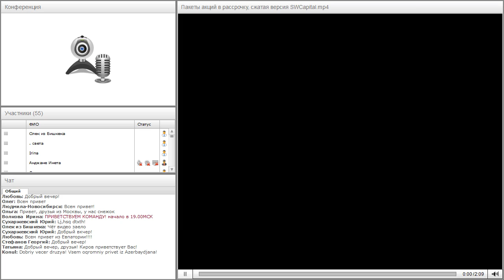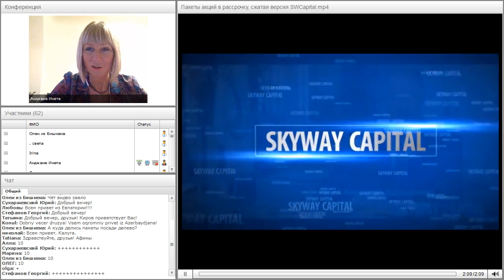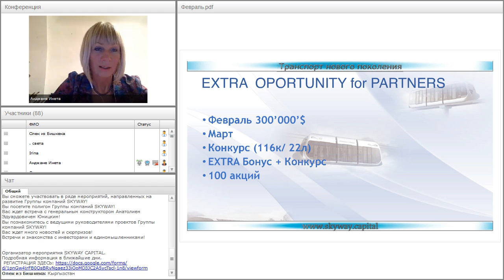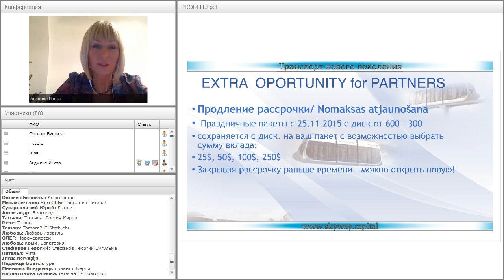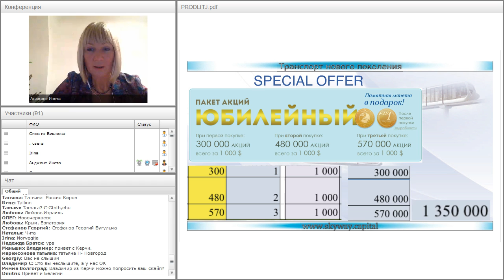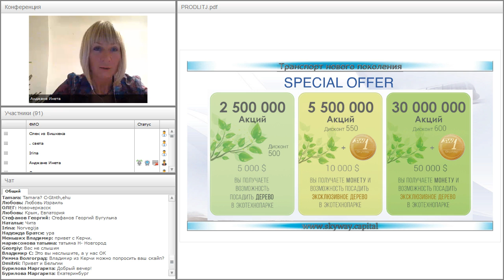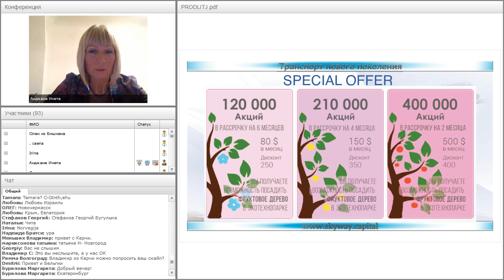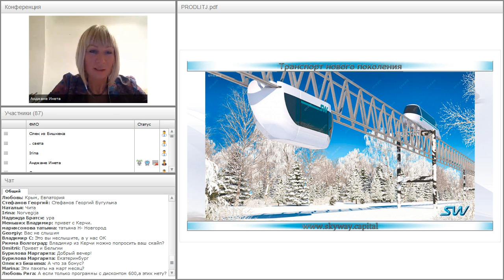Вебинар от 29.02.2016. Рабочая планерка для партнеров SkyWay Capital.